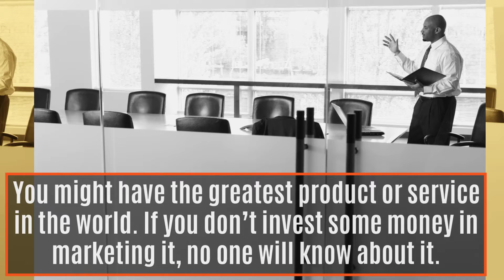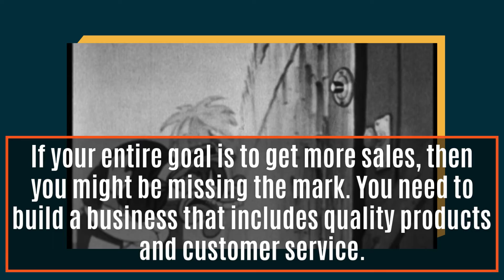5 Common Mistakes when starting a business